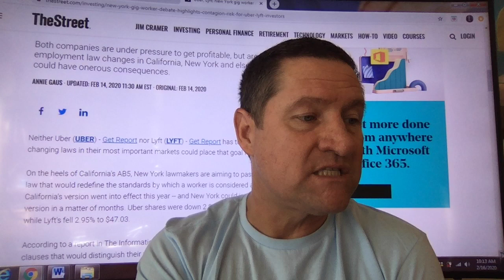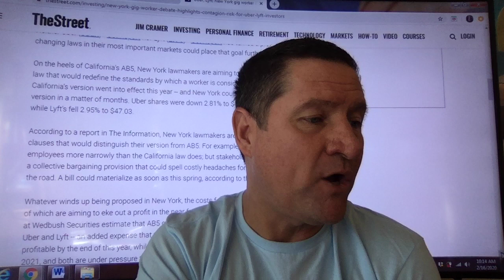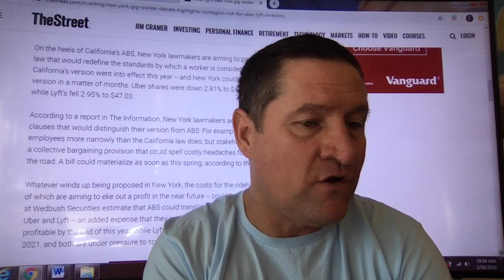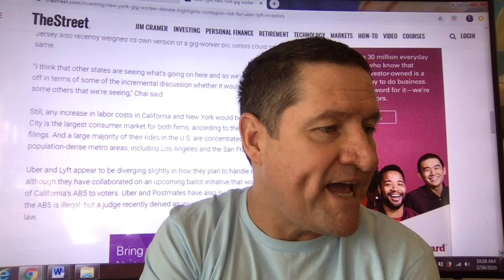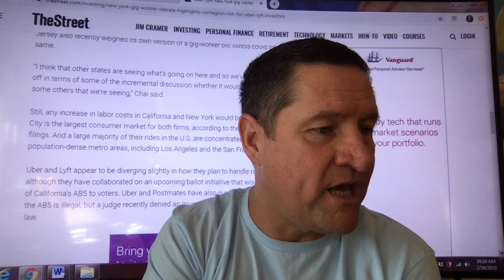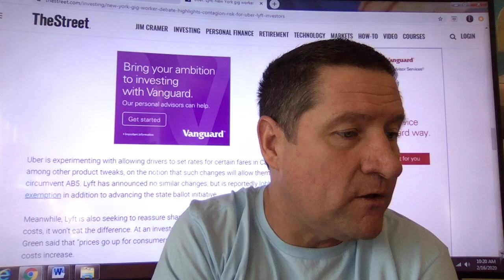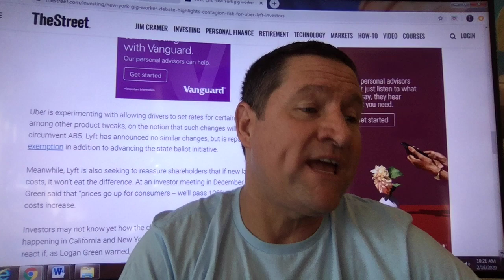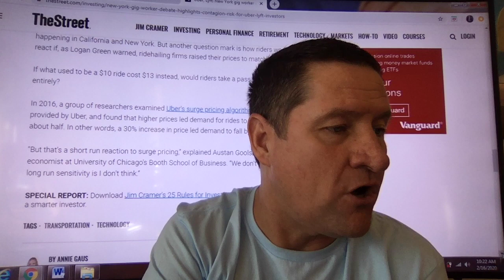The Uber and Lyft investor should not underestimate the changes that are coming